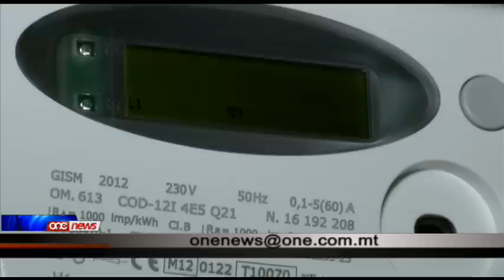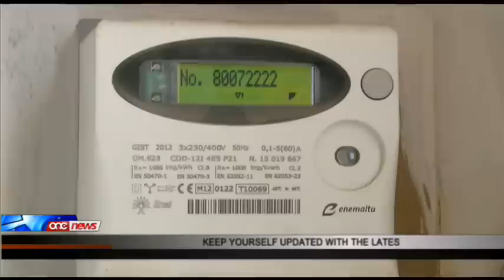Aktar persuni jixhdu dwar it-tbagħbis fl-ismart meters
Malti mixli b'attentat ta' qtil ta' Tunezin li nstab mitluf minn sensiħ fit-triq f'Birżebbugia nhar il-Ħadd filgħodu. Ħames persuni xehdu kontra ħaddiema tal-Enemalta li waħlulhom smart meter imbagħbas.